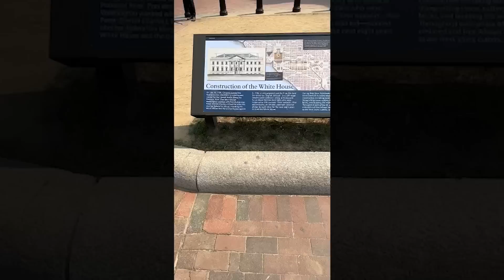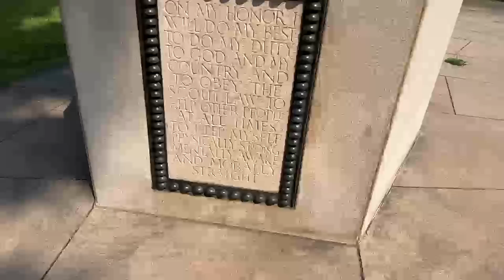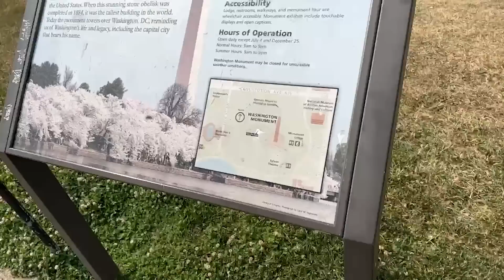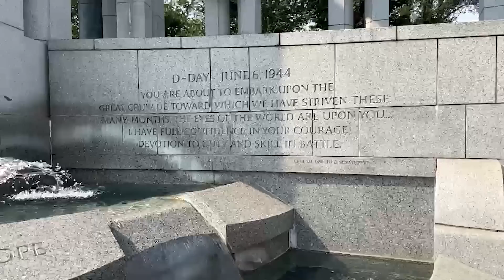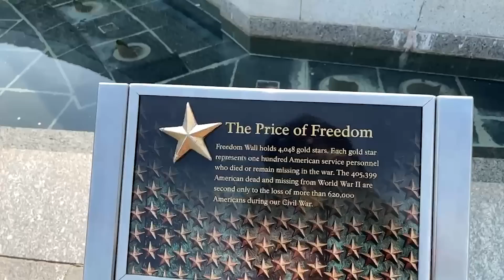FUI PRA WASHINGTON ACOMPANHAR A BLAST | VLOG